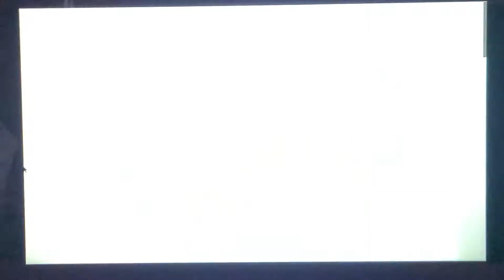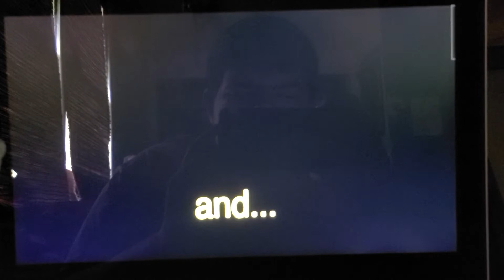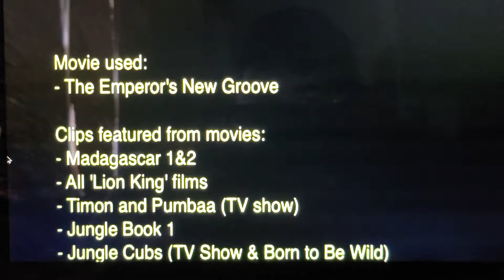June 14, 2021